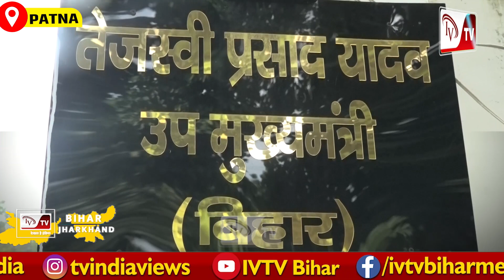Lalu निकले बाबा का दर्शन करने देवघर, इधर Tejashwi ने बुला लिया सभी Minister- MLAs को अपने आवास पर..